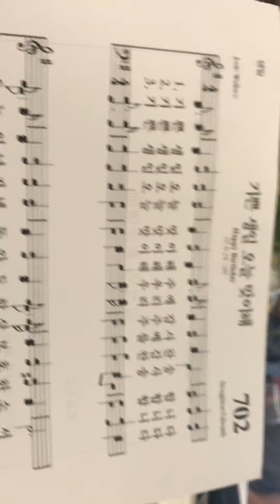70세 생신추카추카